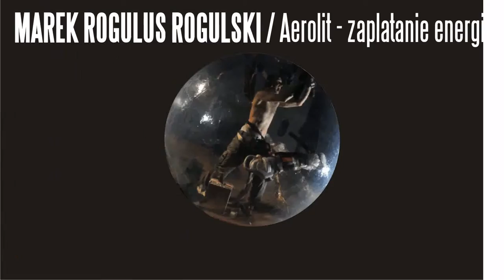Marek Rogulus Rogulski. AEROLIT_ zaplatanie energii. Wystawa w Wozowni w Toruniu. 2015